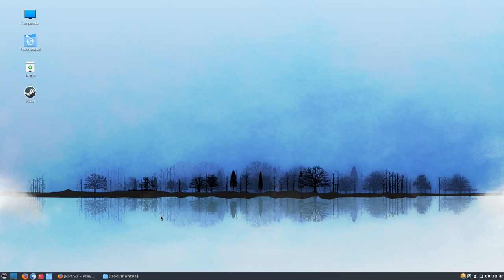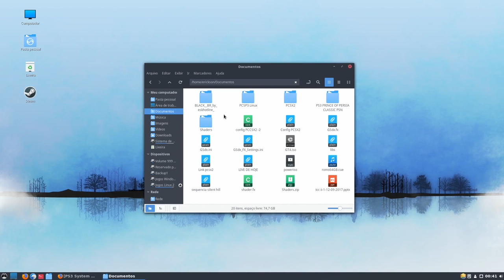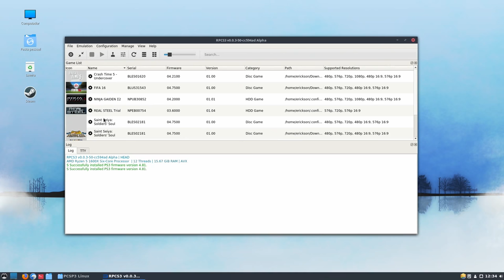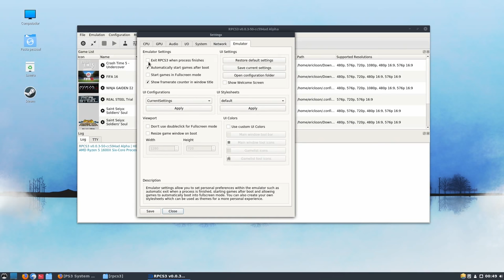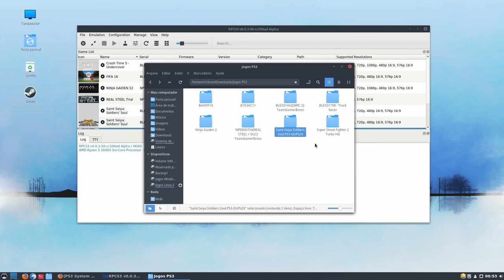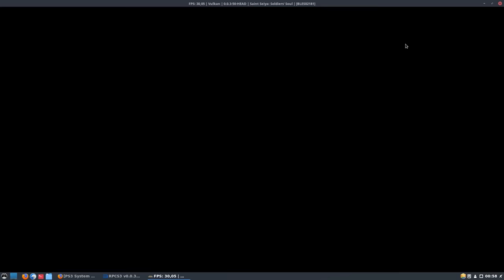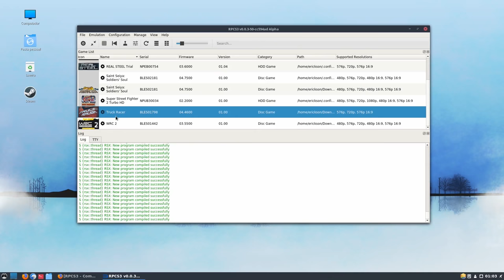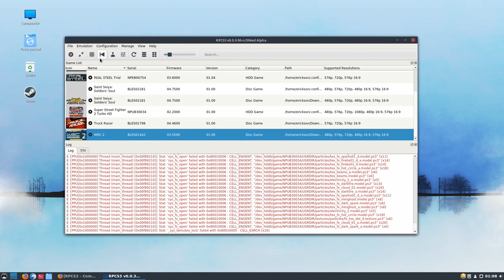Tutorial emulador RPCS3 - Playstation 3 no LINUX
SO: Fedora 26
Meu Hardware:
Fonte: GX750w Cooler Master
Mainboard: Asus B350M-A
RAM: 16 GB DDR4 3000 MHz
Processador: AMD Ryzen 5 1600X
VGA: Galax GTX 970 4 GB Black Edition
Headset USB Favix B350
Microfone condensador F-666
Placa de Captura AverMedia HD 2